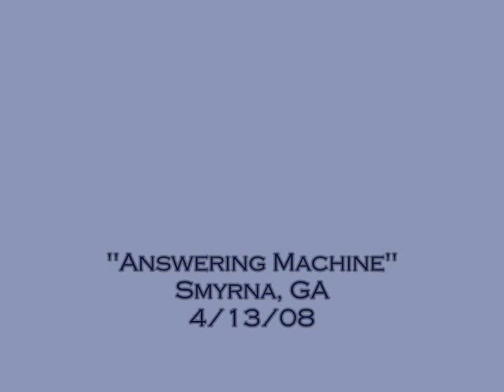Matt Nathanson - Smyrna 4/13/08 - Banter & Answering Machine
Matt Nathanson performing at an Acoustic show for daveFM at Smyrna Market Village near Atlanta. Very drunk guy provided Matt an opportunity to show his comedic talent (and patience). First half is banter & rest is Answering Machine (full song)